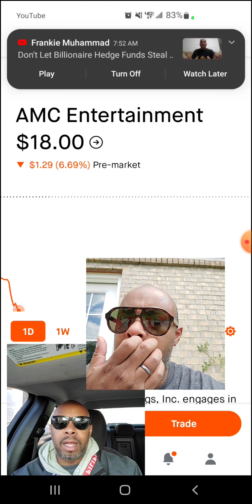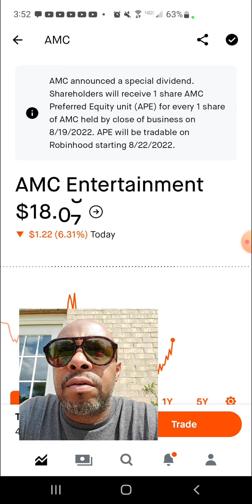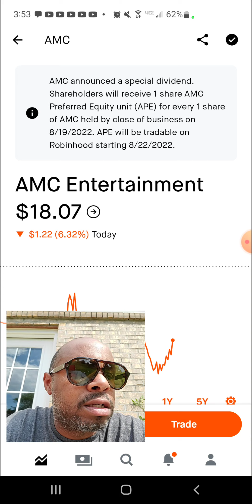AMC 2 min before the market Close talk. what will happen 🤔